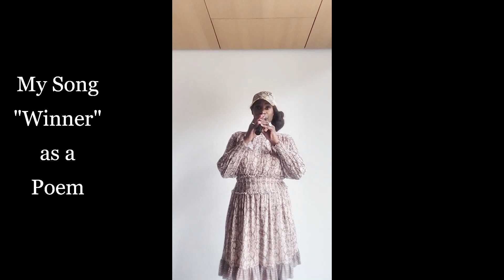Valerie Live! Show - Mother's Day & Women Who Win Special Celebration Valerie Ratcliff Walsh